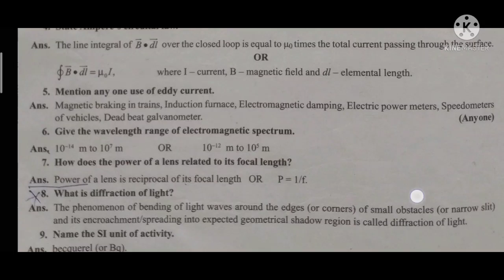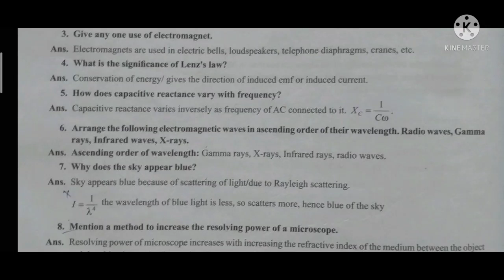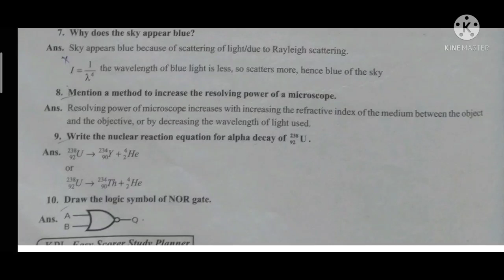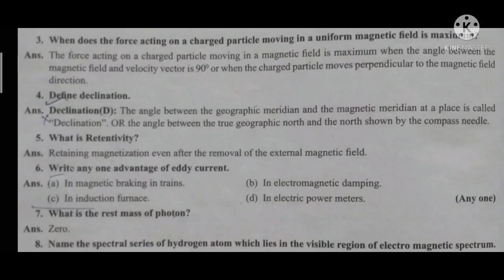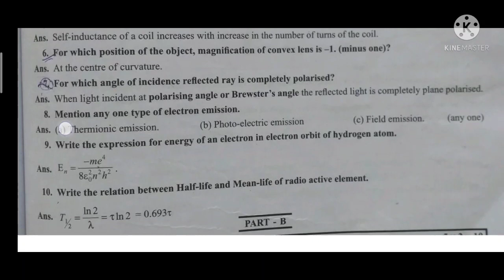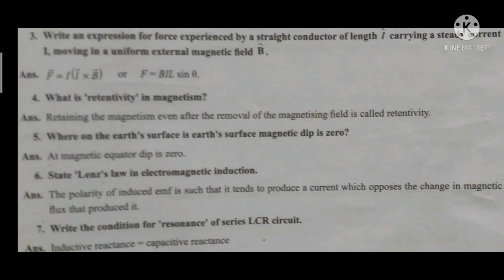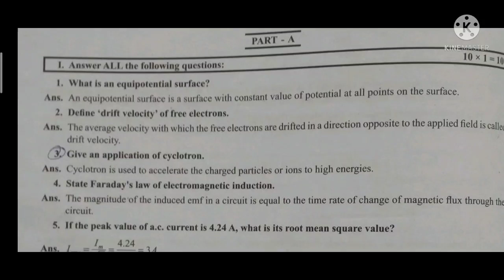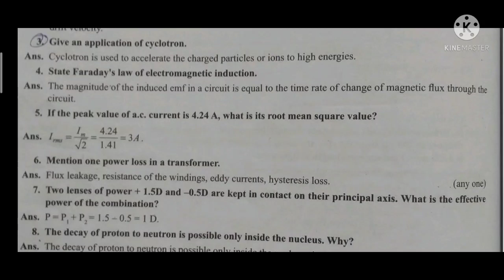2 puc physics annual exam 2022 imp 1 marks questions with answers pu ಬೋರ್ಡ್ ಕರ್ನಾಟಕ